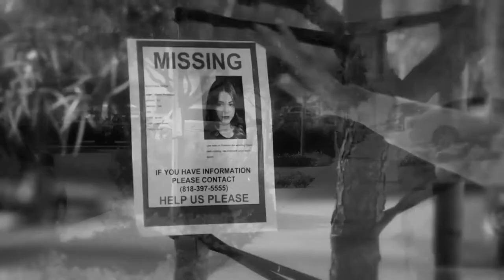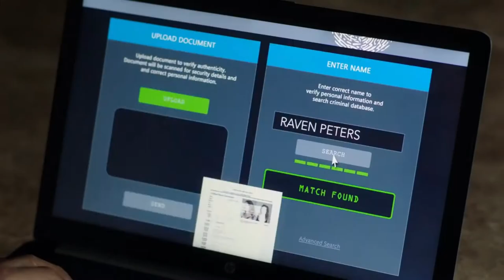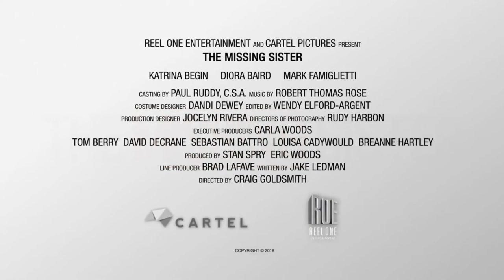THE MISSING SISTER - Thriller, Drama Trailer - 2019 - Katrina Begin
CAST THE MISSING SISTER :
Katrina Begin,
Diora Baird,
Mark Famiglietti ,
Rachele Brooke Smith ,
Darin Brooks ,
Emily De Margheriti ,
Maia Guest ,
Katie Michels ,.

QUID FACIS =
engl. : What do you do ? Whats up ?
türk. : NE YAPIYORSUN ? NAPTIN MÜDÜR ?
deut. : Was machst Du so ? Was treibst Du so ?

İyi seyirler !